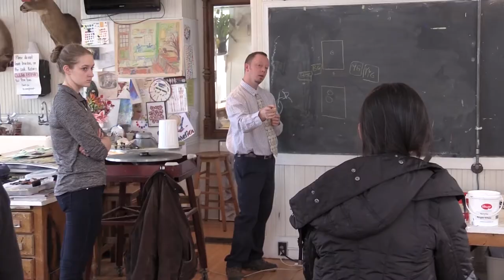History of the Gould Skateboard Program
Gould Academy has the only comprehensive high school skateboard program anywhere.

We have a varsity skateboard team, a series of skateboard competitions, a 4,000-square-foot indoor skatepark, and a 9,000-square-foot outdoor concrete skate park. Skateboarding is a sport and lifelong passion.